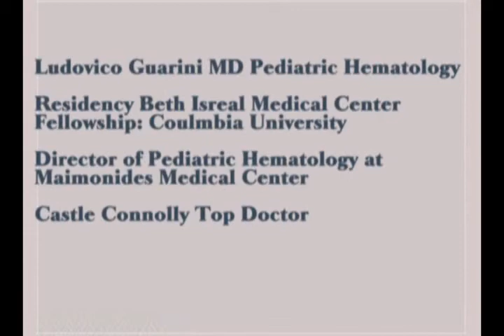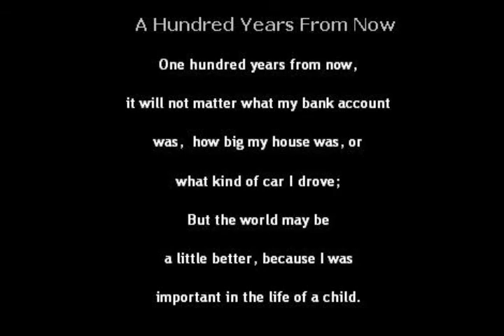Sickle Cell Anemia - Hydroxyurea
Ludovico Guarini MD Pediatric Hematology Residency Beth Isreal Medical Center ..
Fellowship: Coulmbia University ..
Director of Pediatric Hematology at Maimonides Medical Center ..
Castle Connolly Top Doctor ..
DrMDK.com